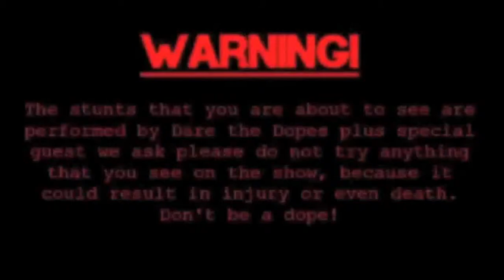welcome to dare the dopes (1:38 sec trailer)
dare the dopes channel trailer